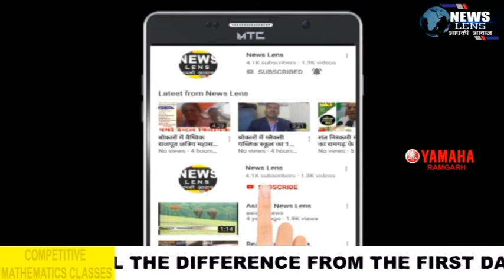रामगढ़ सिख रेजिमेंट सेंटर में सारागढ़ी युद्ध के शहीदों को दी गई श्रद्धांजलि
रामगढ़: सिख रेजिमेंटल सेंटर  में आज 12 सितंबर को 123वां सारागढ़ी दिवस मनाया गया। युद्ध स्मारक पर सिख रेजिमेंटल सेंटर के ब्रिगेडियर एम श्री कुमार, अधिकारी, और जवानों ने सारागढ़ी के शहीदों को श्रद्धांजलि दिया।
12 सितंबर 1897 का यह वीर दिवस, सिख रेजिमेंटल सेंटर में हर साल 12 सितंबर को सारागढ़ी की लड़ाई के दिन को "रेजिमेंटल बैटल ऑनर के रूप में मनाता है और इस मौके पर शहीद वीर सपूतों को  श्रद्धांजलि देते हुए उन्हें नमन किया जाता है।